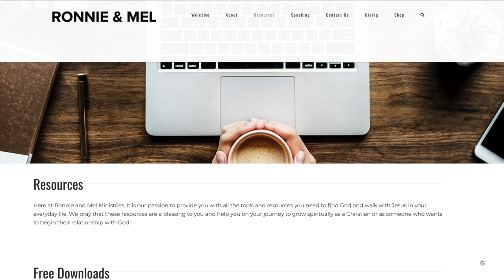RONNIE AND MEL | Welcome to Our Christian YouTube Channel!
Hello everyone! We are RONNIE AND MEL and welcome to our Christian YouTube Channel! It is our desire to help you find God and walk with Jesus in your everyday life. We talk about things like the Bible, Prayer, Christian Marriage and Christian Dating, the Gospel, Christianity, Faith, Relationships and much more!

We also run a Christian Clothing Line called MARKD Collective, which you can check out

So we hope that you truly enjoy The Ronnie and Mel YouTube Channel among all the other Christian Couples out there. If you enjoy some of the best Christian Youtubers like The Beat by Allen Parr, That Christian Vlogger, of Relationship is Greater than Religion by Jefferson Bethke, you are sure to love it here!

Thanks for being a part of our awesome community!

/ / About us

R O N N I E  &  M E L  //  Ronnie Faisst, a freestyle motocross pioneer turned preacher. Melissa Faisst, a motocross model turned missionary! On this channel, we help YOU find God & walk with Jesus in your daily lives!

Christianity doesn't have to be complicated, it can actually be cool! And we want to equip you to find your purpose & walk in your God-given destiny!

You can also visit us on our website, RONNIEANDMEL.COM
or at our Christian Clothing store @markd_collective

Keep going for it & we will talk soon!

/ / Links

To give a tax-deductible donation to our ministry so we can continue helping people find & grow in God,

To be MARKD by God with our Christian Clothing Brand, check out

To get our Prayer Pack, full of our favorite tools,

If you are a new believer and want to know how to follow God, go

Love & Blessings!

Also, any resource recommendation is not an endorsement or agreement with any person or their ministry. It is just simply a resource that we personally found helpful.

We are not ordained pastors/licensed professionals, and are not meant to be your spiritual authority or a replacement for pastoral leadership and participation in the Church Body. We encourage everyone to be a part of the local Christian Church in your area and be under their spiritual covering. Or if you need deeper care, we encourage you to find a licensed Christian Counselor who can help you walk into freedom in Christ! In the meantime, we just hope to be a brother, sister, friends along the way and give you some tools and encouragement as you grow in God.  Bless you all!